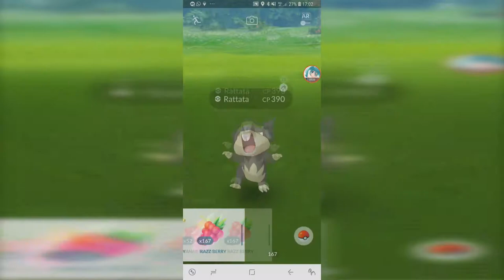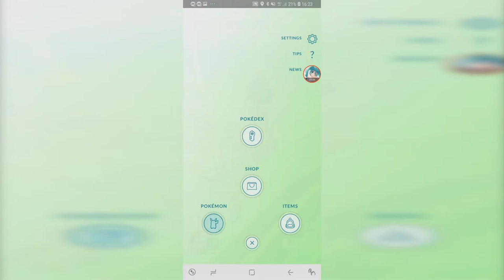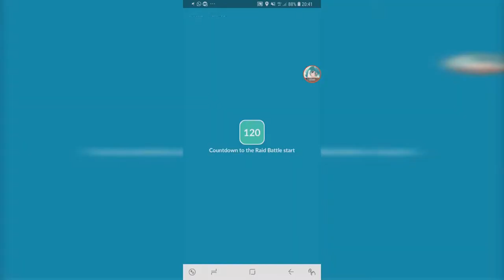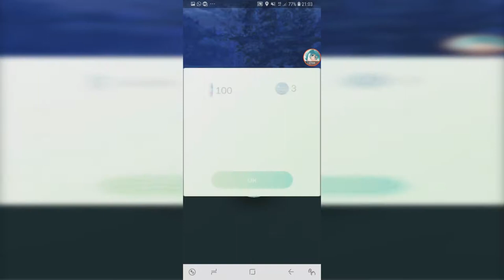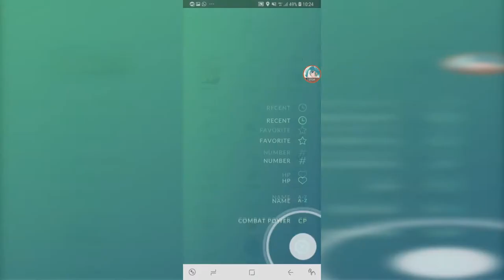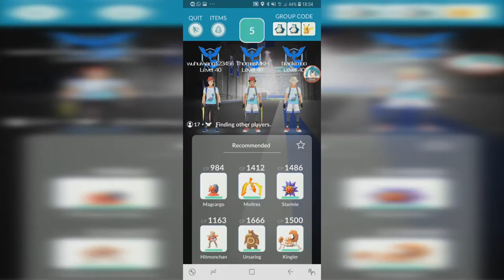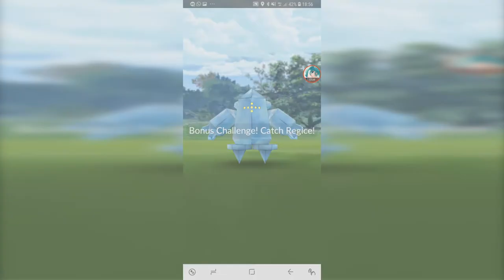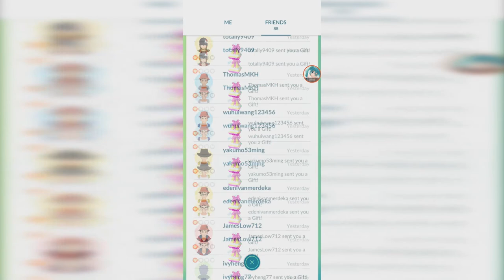Shinies, Alolans, Old Egg, 2nd Milotic, 1246CP Articuno & Great Friend 【Pokemon GO】 #124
finally achieved Great friend level. also caught 3rd shiny swablu, catching alolan rattata and collecting alolan eggs, hatching 2 year old 10km egg and 91% IV Articuno.

1:35 Shiny Swablu
2:36 Alolan Rattata & Raticate
3:42 Regice Raid 1
6:33 Wild Hariyama 1
7:20 Wild Hariyama 2
8:18 Hatching '2016' 10km egg
8:35 Another 10km egg
9:33 2nd Milotic
10:12 91% IV Articuno
11:28 Regice Raid 2
14:30 Great Friend